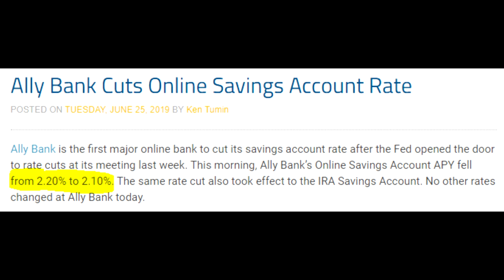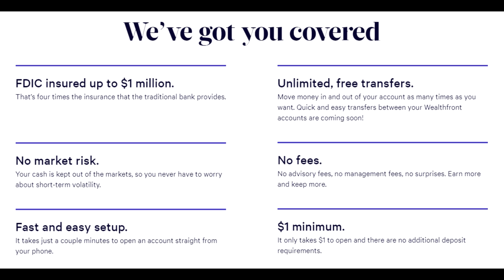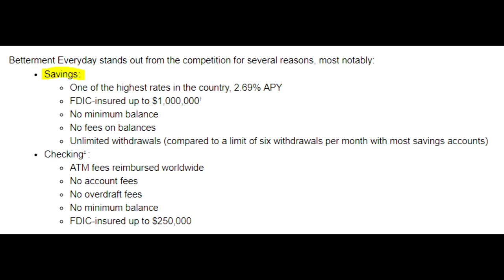Skip Ally Bank... Here's a MUCH better option